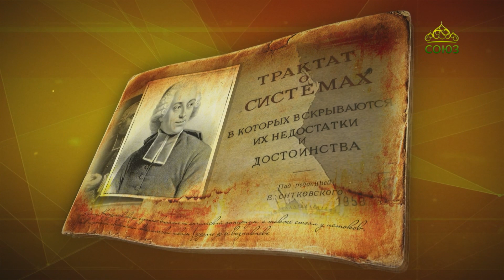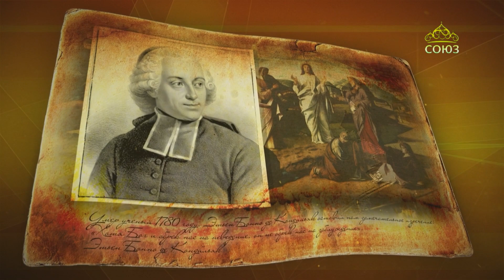Простые истории. Этьен Бонно де Кондильяк